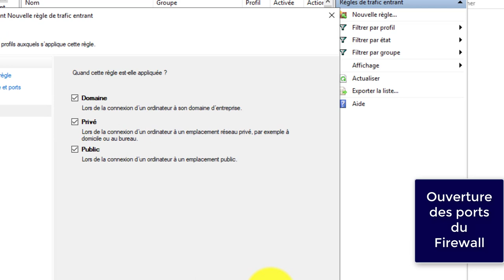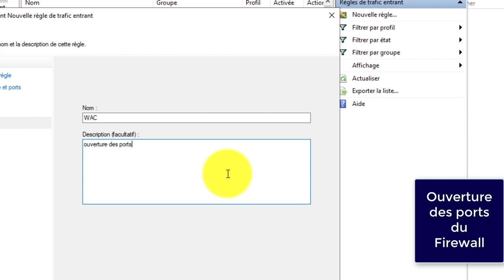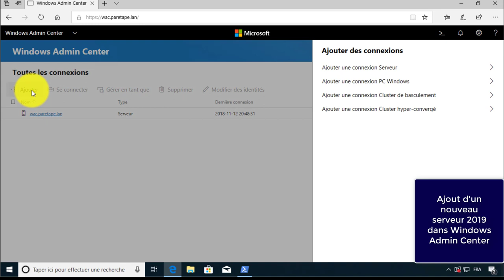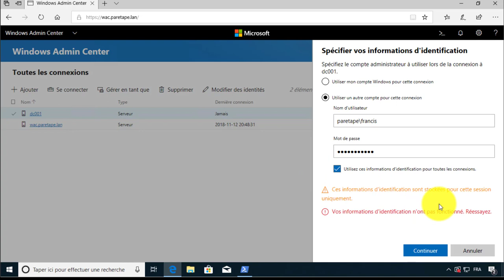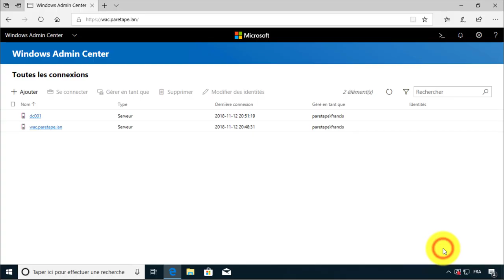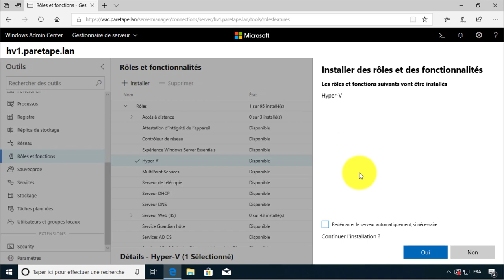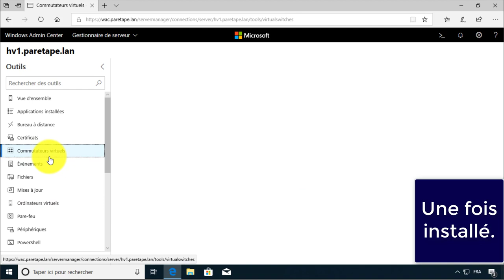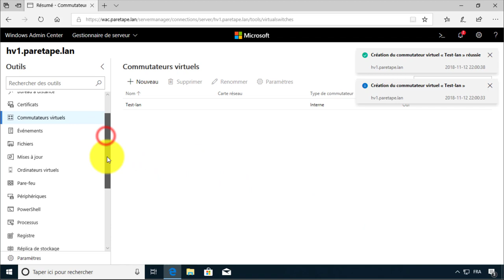Windows Admin Center - Ajout serveur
Nous allons voir comment avec Windows Admion Center, nous allons ajouter un serveur Sous Windows server 2016 et Windows server 2019. Puis nous verrons comment ajouté un role sur ce nouveau serveur.